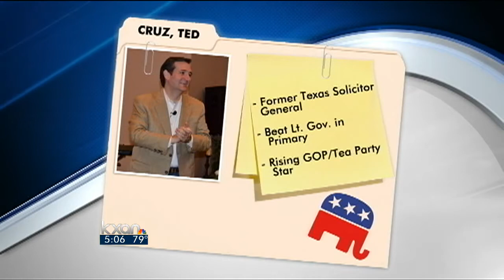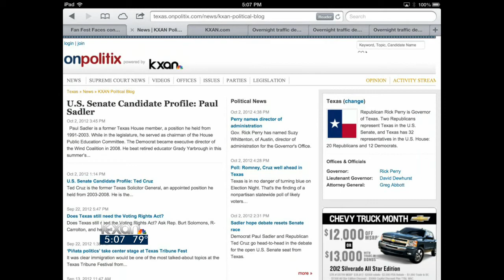Sadler hope debate resets Senate race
Democrat Paul Sadler and Republican Ted Cruz go head-to-head in the debate for the open U.S. Senate seat from Texas.